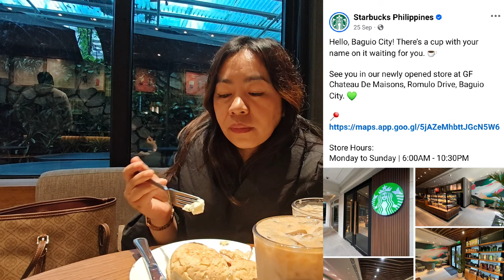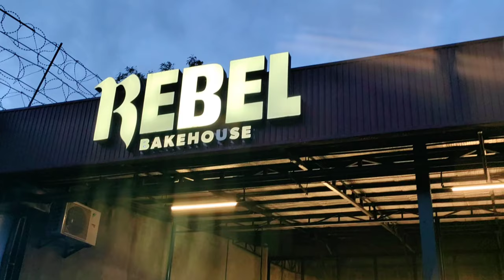D' newly open Starbucks at Wright Park || aye @ 7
ayen 7th birthday celeb.

video editor/videographer: VBT

glotuabas D baguiocity benguet #travel food DGems DGheaventravel&tour DGshoppe DaGlam Diy foodbirthday celebration.